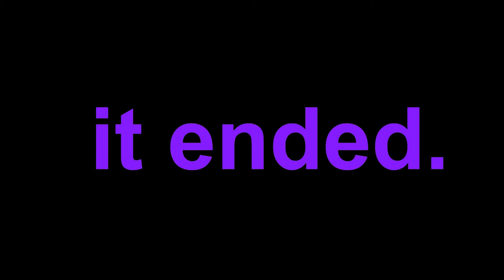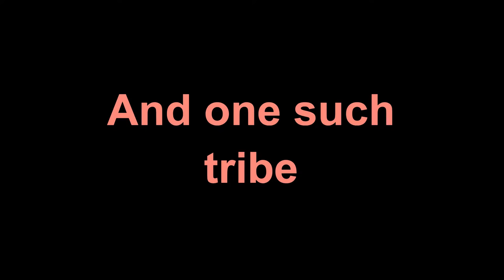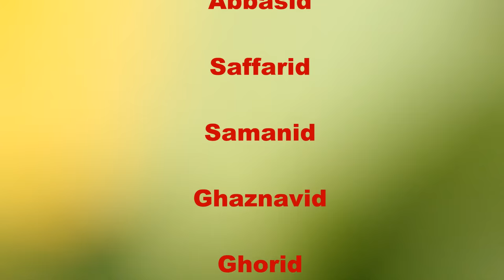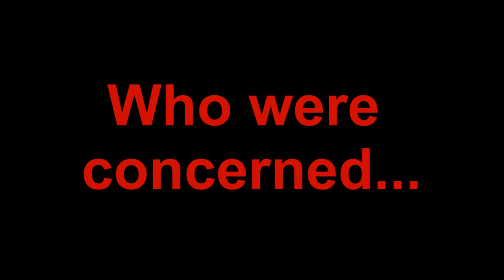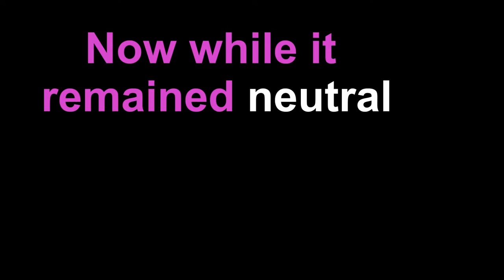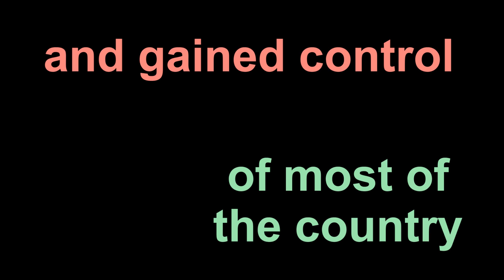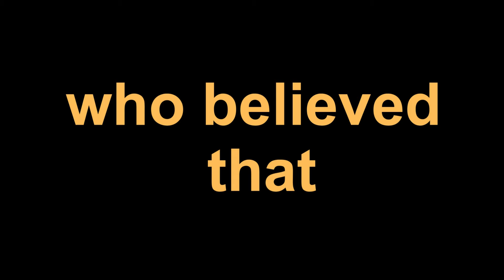A Super Quick History of Afghanistan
Main source: “A Brief History of Afghanistan” (2010) by Shaista Wahab and Barry Youngerman, Infobase Publishing, New York, NY.